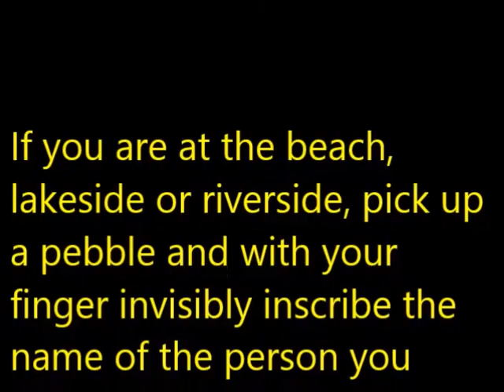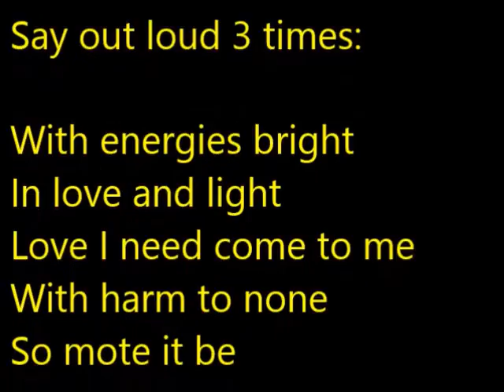How to Seduce an Aquarius Man with the Power of Magic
Aquarius Sex and Sexual Attraction. How to seduce an Aquarius Man. How to get an Aquarius man to fall in love with you. Make astrology star signs compatibility work for you! Become Sexier with the Law of Attraction and the Power of Magic. Everyone wants to be sexier and increase their sex appeal and attract lovers. Here's a powerful way to ATTRACT SEXUAL PARTNERS. Find out how to increase your sex appeal, become a powerful seducer, enhance your sexual attraction and draw towards you sexual attention with the power of Magic.